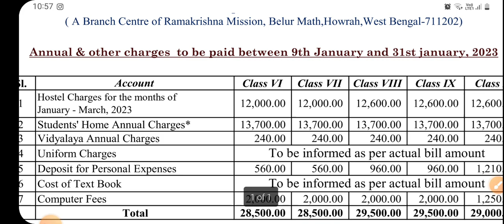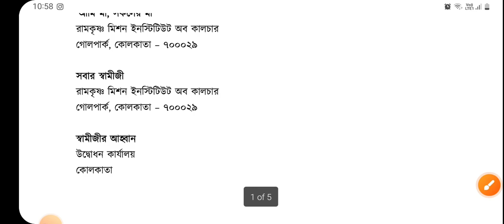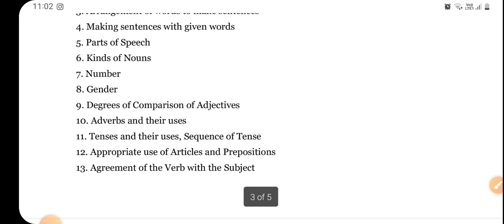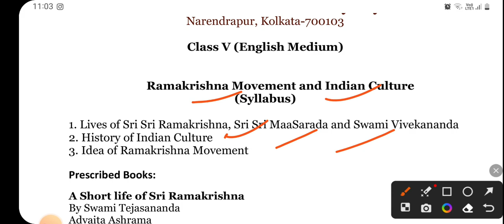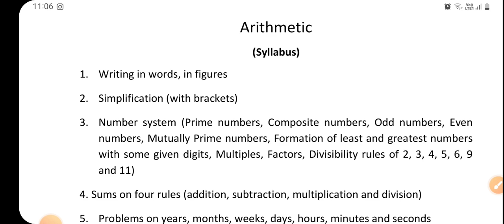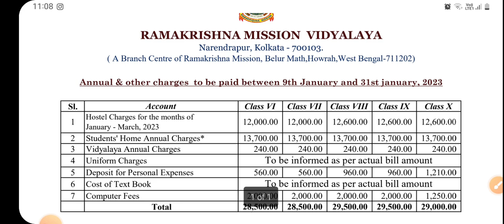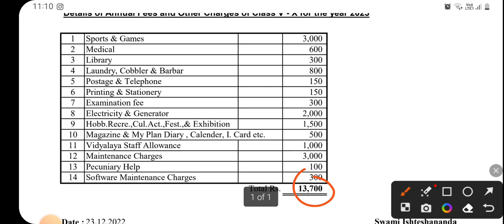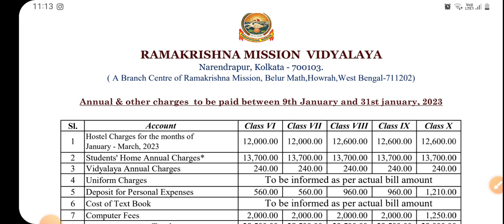Narendrapur Ramakrishna Mission এ বছরে খরচ কত | Class 5 Admission Syllabus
নমস্কার, আমি আপনাদের পাহাড়ী ভাই,

আমি এই ইউটিউব চ্যানেলটি তে রামকৃষ্ণ মিশনের ক্লাস I এবং ক্লাস V এর এডমিশন এর প্রস্তুতির জন্য সমস্ত রকম সাহায্য আপনারা পাবেন,  বিভিন্ন প্রশ্নপত্র বিভিন্ন কোশ্চেন অ্যানসার  ভিডিওর মাধ্যমে এবং  প্রত্যেকটা সাবজেক্ট এর কোশ্চেন পরপর ধারাবাহিকভাবে আপনারা পেয়ে যাবেন। সেইমতো আপনারা আপনাদের বাচ্চাদের এডমিশনের জন্য প্রস্তুত করতে পারবেন। ধন্যবাদ 🙏🏻

Contact With Me.

●তথ্য সর্বদা যাচাই করে নেবেন

Admission book
Admission Preparation Book
Ramkrishna Mission Admission Preparation Book
How to get Admission Book

Ramkrishna Mission Admission
Ramkrishna Mission class 1 admission
Ramkrishna Mission class V admission
Ramkrishna Mission class 11 admission

Rahara Ramakrishna Mission Admission
Narendrapur Ramakrishna Mission admission
Sargachi Ramakrishna Mission Admission
Asansol Ramakrishna Mission Admission
Malda Ramkrishna Mission admission

Jhargram Ramkrishna Mission
Kochbihar Ramkrishna Mission admission
Balurghta Ramkrishna Mission admission
North 24 PGS Ramkrishna Mission admission

Ramkrishna Mission class 1 Admission Preparation
Ramkrishna Mission Class 5 Admission Preparation
Ramkrishna Mission Class 11 Admission Preparation

Ramakrishna Mission Admission Coaching centre
Ramkrishna Mission Admission Coaching centre In Kolkata
Admission Coaching centre

Class V Admission
Class 5 Admission Bengali question

Admission process Ramakrishna Mission
Ramkrishna Mission Admission process
Ramkrishna Mission class 1 Admission process
Ramkrishna Mission Class 5 Admission Process

Ramkrishna Mission Admission Question
Ramkrishna Mission Admission Question paper
Ramkrishna Mission Admission Question paper last 5 years
Ramkrishna Mission Admission Question Paper last 3 years

Ramkrishna Mission Admission date
Ramkrishna Mission Admission last date
Ramkrishna Mission Admission start date
Ramkrishna Mission Admission 2023
Ramkrishna Mission Admission 2023 Last Date
Rahara Ramakrishna Mission
Rahara Ramakrishna Mission
Rahara Mission
Rahara Mission admission
Rahara
Raharabazar
Rahara Ramakrishna Mission class admission
Rahara Ramakrishna Mission Admission question
Rahara Ramakrishna Mission
Ramakrishna Mission Admission
Mission Rahara Ramakrishna
Rahara Mission Admission
Rahara Mission Class
Rahara Ramakrishna Mission
Rahara mission
Rahara Ramkrishna Mission admission
Rahara mission
Rahara mission admission 2023
Rahara mission admission class 1
Rahara mission admission class 5
Rahara mission admission class 10
Rahara mission admission question paper Rahara mission admission test question Rahana 9mission admission question
Rahana mission admission question paper Rahara mission admission test
Narendrapur Ramakrishna Mission admission Narendrapur Ramkrishna Mission admission class
 Narendrapur Ramkrishna Mission admission class 5 ঘ
Narendrapur Ramkrishna Mission class 11 admission
Narendrapur Ramkrishna Mission class 12 Admission Narendrapur RamaKrishna mission hostel fees
Narendrapur Ramakrishna Missi.on admission
Admission start date Narendrapu Ramakrishna RamaKrishna mission admission last date